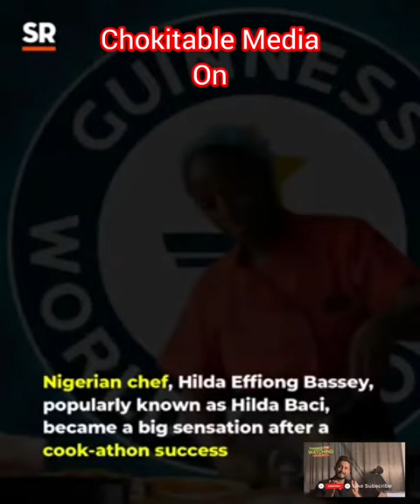Hilda Baci won Guinness world record for cooking for over 100 hours.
Anything you do, do it well. Nigerian chef and the new kid on the block, Hilda Baci won Guinness world record in cooking. She cooked variety of dishes for over 100 hours.
Congratulations from us at chokitable Media. We celebrate with you.